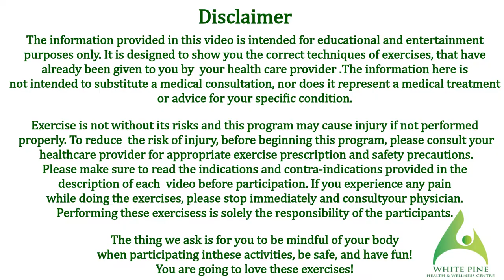39 min Home Exercise To Strengthen Your Lower Body & Core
Hi guys

This is one of our Instagram live sessions, exercises here focuses more on the lower back, core, leg, and glute strengthening.

Red flags: swollen gland, fever, vomiting, severe constant pain, pain at night, night sweats, etc.  If you are having such systemic symptoms you need to see your MD.

Contra-indications: If you have had any trauma such as falling/ sporting or car accident please do not do these exercises and advise your health care provider.

Indications: overall strengthening for beginners